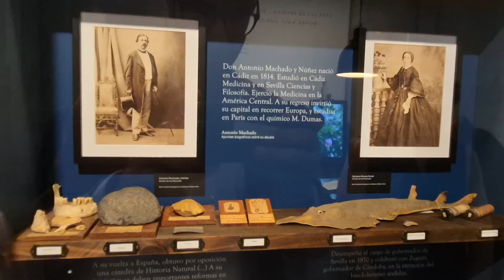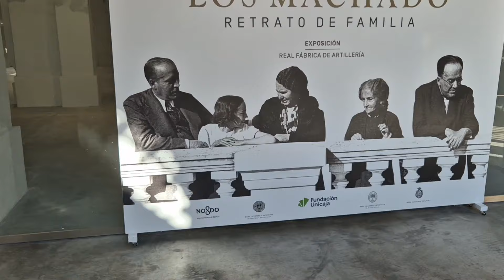Antonio Machado y Núñez: el rector de la Universidad y su legado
📚 TalDíaComoHoy | ¿Sabes quién fue Antonio Machado y Núñez? ¿Y que también fue rector de la Universidad de Sevilla?

🧬 Este 25 de octubre se cumplen 156 años de su nombramiento como rector de la US. Aunque muchos lo conocen por ser el abuelo de los poetas Manuel y Antonio Machado, Antonio Machado y Núñez dejó un gran legado científico. Fue uno de los mayores representantes del positivismo y pionero en introducir la teoría de Darwin en España.

🦴 Graduado en Medicina y Cirugía, fue catedrático de Geología en la US y decano de la Facultad de Ciencias. También fundó el Museo Antropológico y el Gabinete de Historia Natural , incluyendo colecciones de mineralogía y zoología.

🎓 Además, fue el primer rector del Sexenio Democrático, nombrado el 25 de octubre de 1868.

👉 Para celebrar este evento, visitamos la exposición ‘Los Machado. Retrato de Familia’, donde se muestran obras pertenecientes a Antonio Machado y Núñez, custodiadas por la Biblioteca de la Universidad de Sevilla. Puedes visitarla hasta el 22 de diciembre.

👏 Esta muestra ha sido posible gracias a la colaboración entre la Fundación Unicada, la Real Academia Burgense de Historia y Bellas Artes, la Real Academia Sevillana de Buenas Letras y el Ayuntamiento de Sevilla, además de la propia Universidad.

😊 Y gracias a Almudena Iturri, compañera y amiga de la Biblioteca, por contarnos tantos datos sobre Antonio Machado y Núñez.